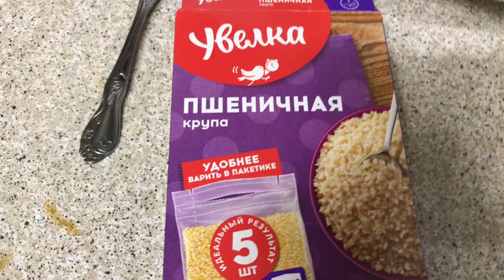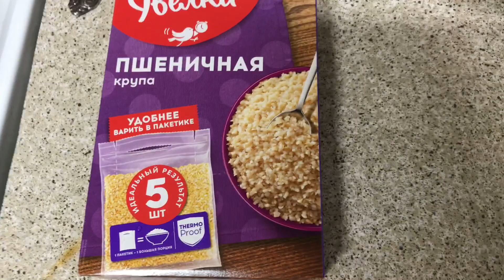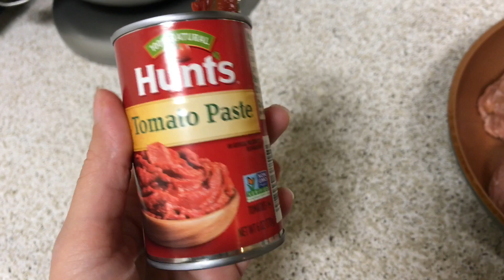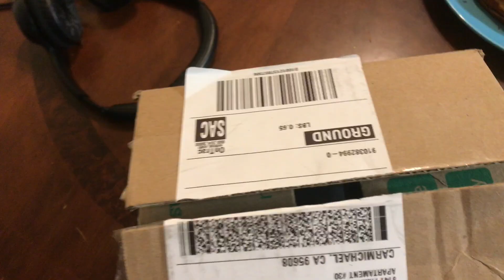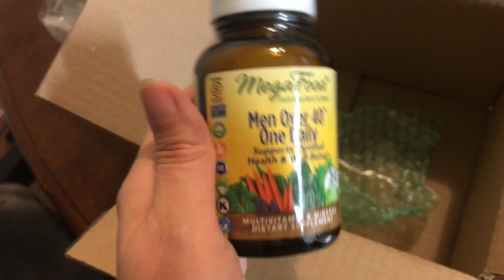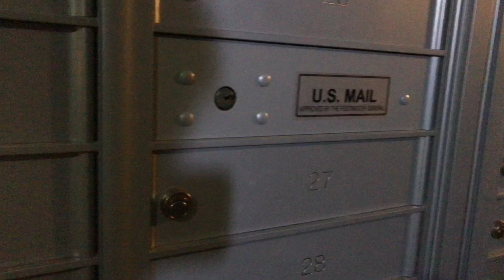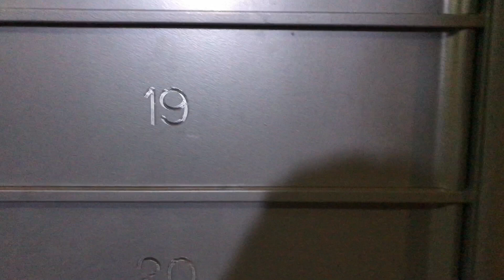Жизнь в США Ноябрь 2020| Американский Быт в Столице Калифорнии | №105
Друзья, если у вас есть вопросы к нам - пишите в комментариях, не стесняйтесь!

Пожалуйста, поддержите наш канал:
3. Оставьте комментарий под видео (любые вопросы особенно приветствуются!);
4. По возможности расскажите о канале своим друзьям!

Мы крайне признательный за любой вид поддержки! СПАСИБО!

- americafirst_youtube  в Instagram.